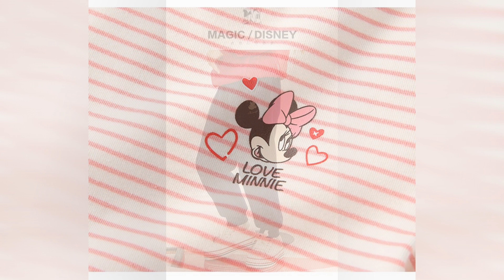Fashion Filme Moda Infantil Kids Fashion Episódio 3668